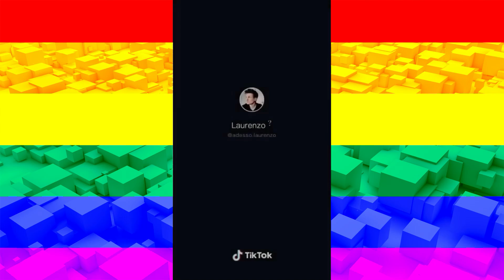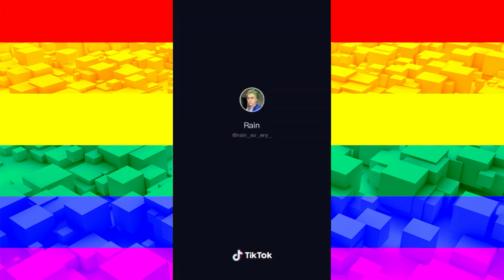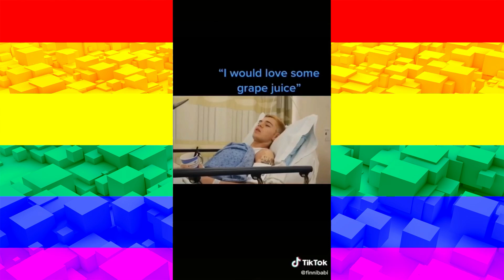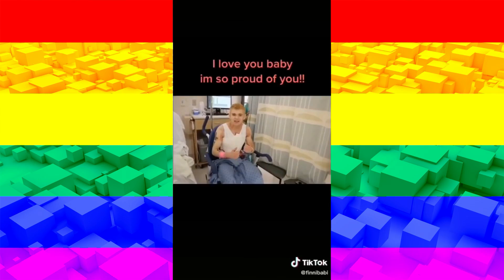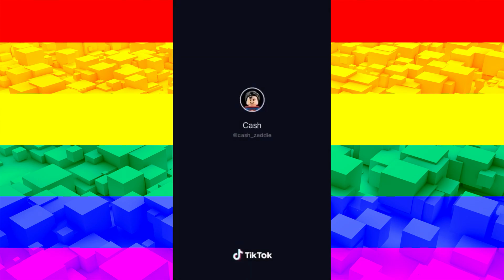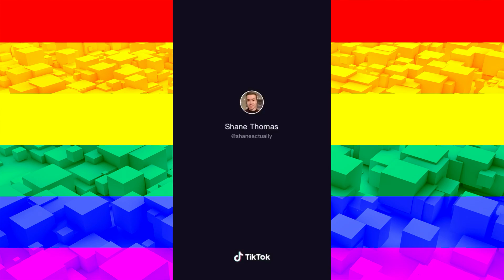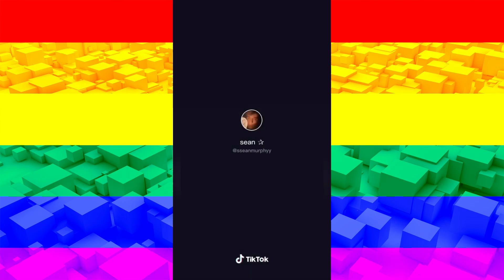LGBTQ+ TikToks I found in my closet #56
📍The best lgbtq+ tiktoks i found in my closet! I was searching sth and suddenly a lot of LGBTQ+ tiktoks, lesbian tiktoks and gay tiktoks came at me. LBGTQ tik tok compilation videos came to my mind so here you got them all :D

🔴I post LGBTQ Tik Tok Compilations everyday! We also have discussions in the comments and we help each other come out to our families and friends (YOU ARE SUCH AN AWESOME AUDIENCE😍🥰) Join the best LGBTQ Tik Tok community on YouTube 🏳️‍🌈